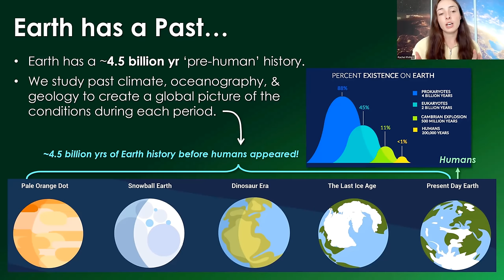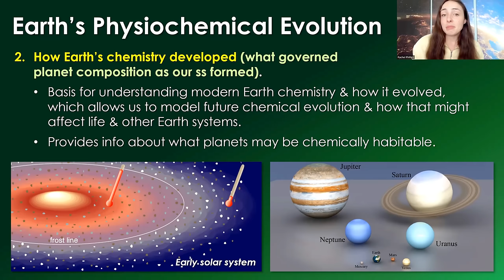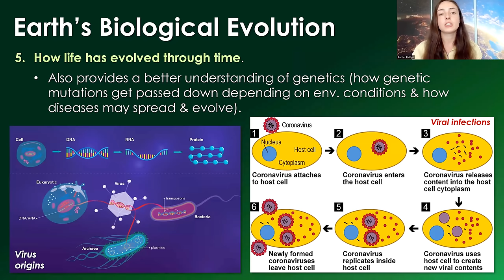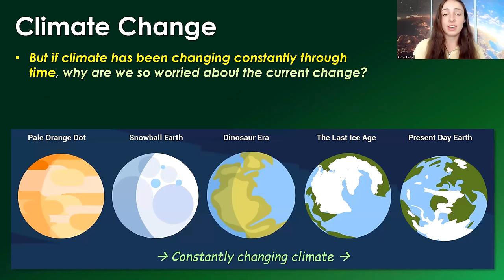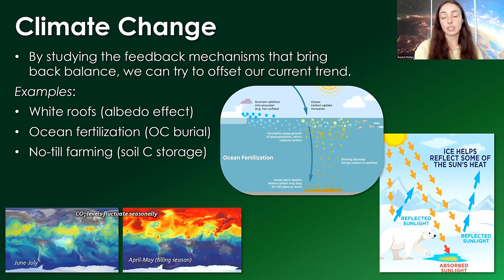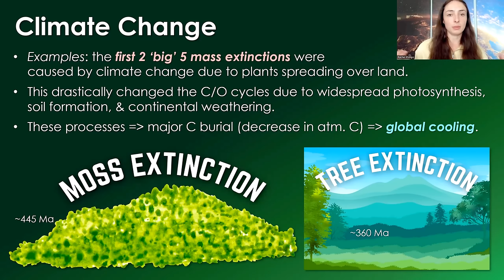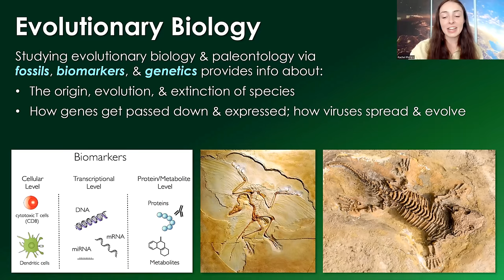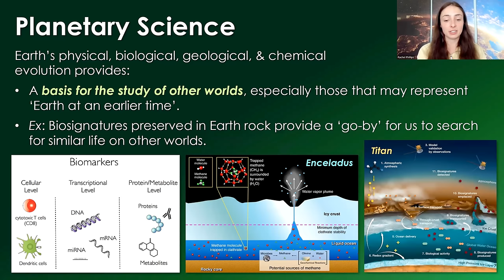Why We Study Earth's Past & How We Apply This Knowledge | GEO GIRL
I recently made a video about how we study Earth's 4.5 billion year history by using proxies (physical, chemical, & biological signatures) in the rock record So, now that we know *how* we study Earth's past, you may wonder *why* do we study Earth's past? In this video, I go through my favorite reasons for studying Earth's past. The reasons I focus on in this video are the ones I find most intriguing, but if there are any I missed that you think are super important as well, please let me know in the comments! I am interested in what you think, thanks!

0:00 Fields that study Earth’s past
1:46 Why we study Earth’s past?
2:10 Major Reason 1
2:52 Major Reason 2
3:37 Major Reason 3
4:51 Major Reason 4
6:59 Major Reason 5
7:43 5 Specific Examples
8:59 Climate is always changing
10:10 Past climate to predict future climate
12:39 Past climate to regulate future climate
16:12 Past events implicate C cycle
18:43 Warming vs warmth
20:29 Ancient life to predict future life
21:11 Past disasters to predict future ones
22:31 Past geology to find natural resources
23:30 Ancient life to find life on other worlds

References: Earth System History